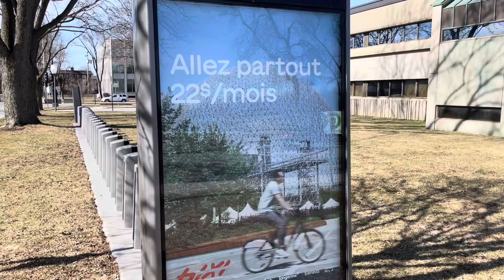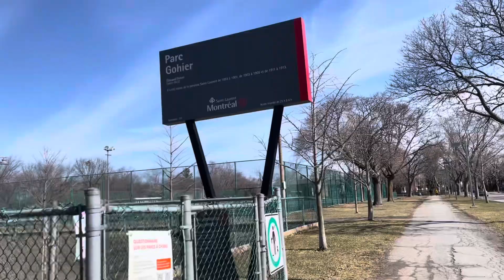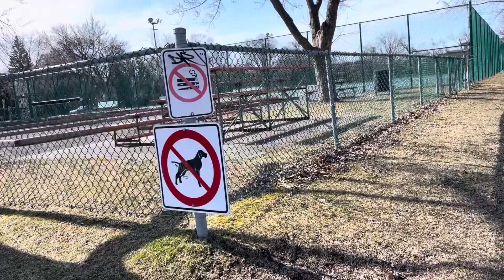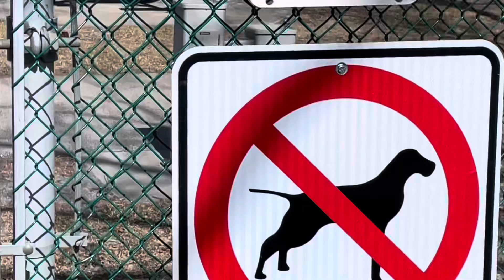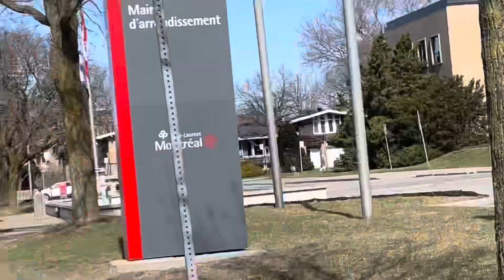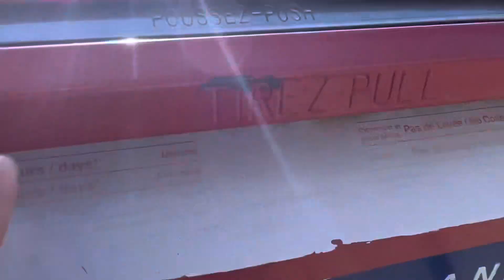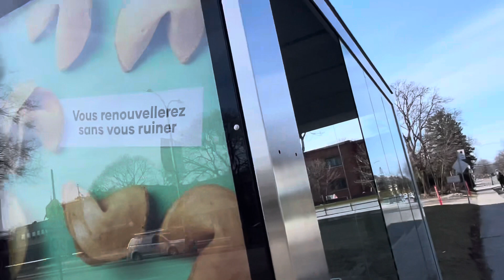Montreal neighbourhood park, Canada.